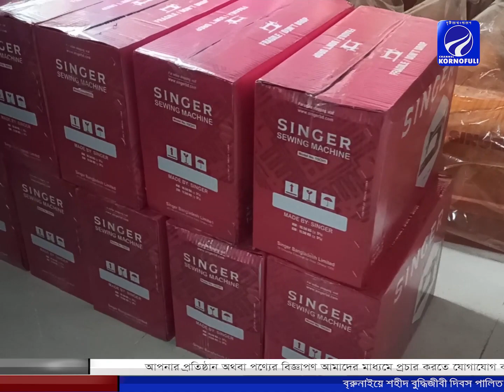রাঙ্গুনিয়ায় গরিব দুস্থ মহিলাদের মাঝে সেলাই মেশিন বিতরণ করেন এ্যাডভোকেট আয়েশা আকতার।